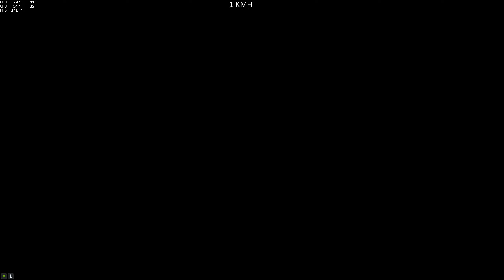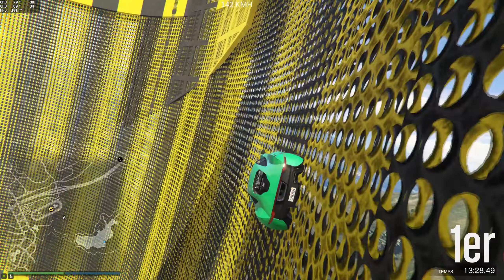Morgan Rain (SkyFall101PCX1) gta5 pc 🇨🇵